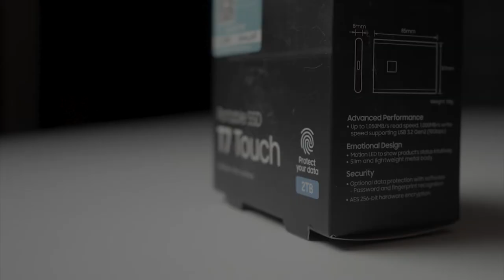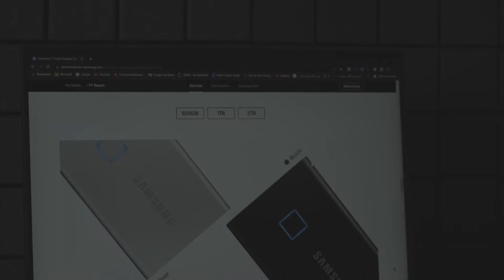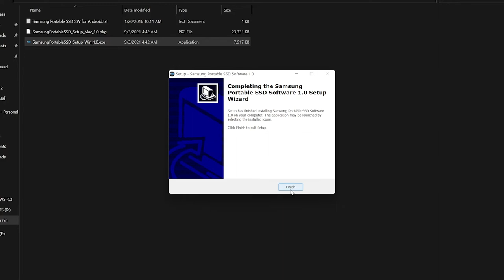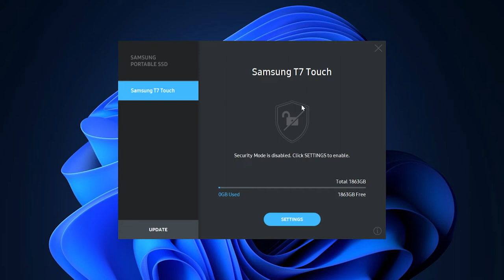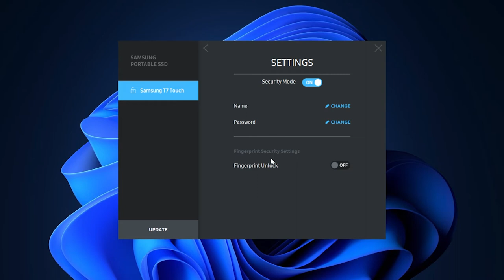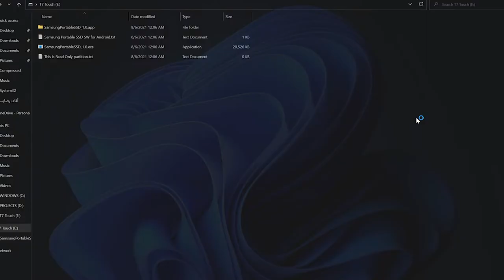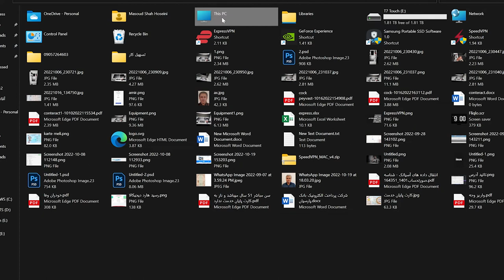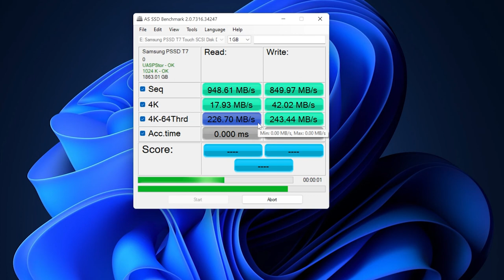SAMSUNG PSSD T7 Touch UnBoxing | آنباکس و بررسی اکسترنال درایو سامسونگ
قصد خرید اس اس دی اکسترنال دارید ؟
این ویدئو رو حتما تماشا کنید
تو این ویدئو اس اس دی اکسترنال سامسونگ مدل
PSSD T7 Touch
آنباکس و بررسی کردم